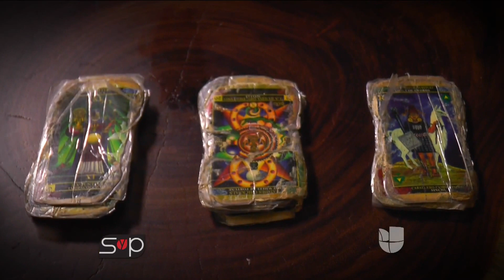El Niño Prodigio habla con Marjorie de Sousa de su nuevo amor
Las cartas no mienten y el Niño Prodigio le predijo el futuro a la actriz Marjorie de Sousa, incluso lo que le espera en el amor.

No te pierdas Sal y Pimienta todos los Sábados y Domingos 10PM/9C por Univision